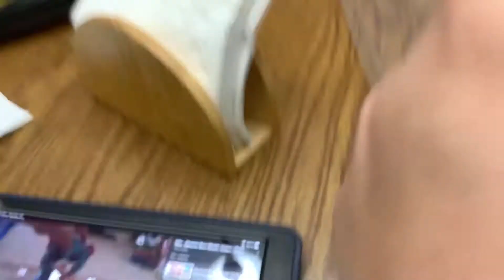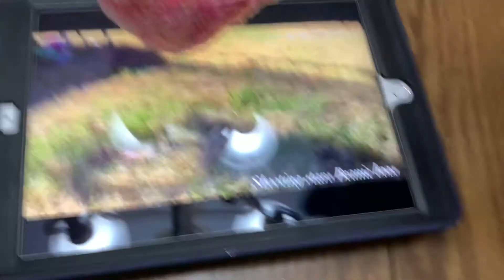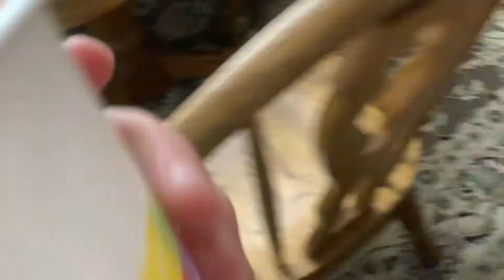November 28, 2020